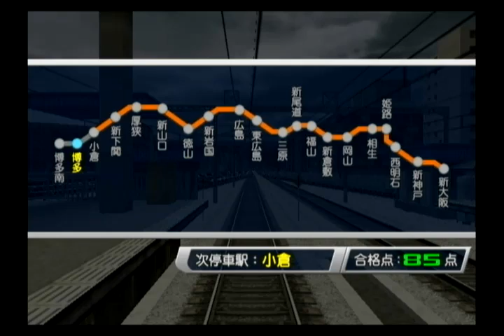電車でGO！新幹線EX 山陽新幹線編 ひかり6号 0系NH編成 Part 1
電車でGO！新幹線EX　山陽新幹線編
ひかり6号
0系NH編成
Part 1
博多→小倉

Let's GO By Train! Sanyō Shinkansen EX
Hikari No.6 Super Express
Series 0 (NH formation)
Part 1
Hakata to Kokura